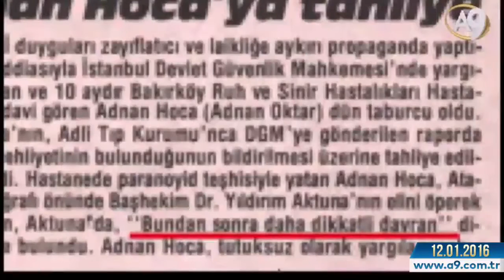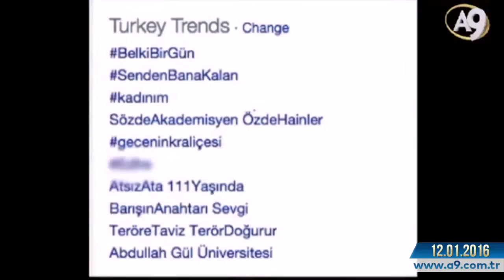Sayın Adnan Oktar'dan fedakarlık, güzel ahlak ve sevgi dersi